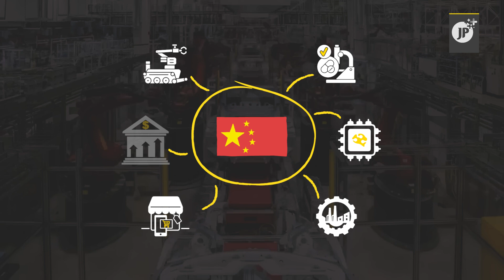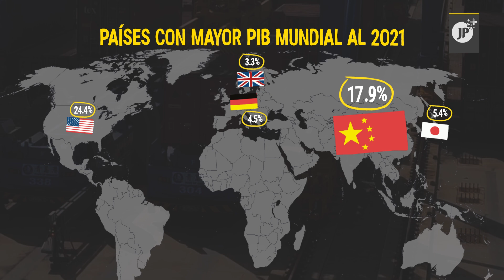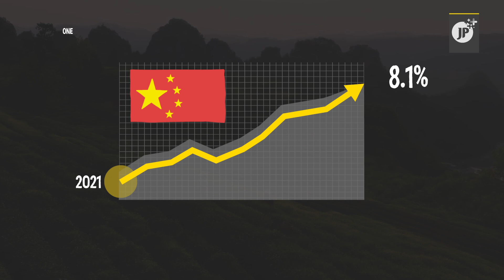China, el gigante de la economía mundial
🇨🇳 China ha demostrado uno de los más grandes desarrollos económicos de la historia reciente, que se expande por el mundo.

Por su influencia en el plano geopolítico, financiero y comercial,  distintos gobiernos reconocen el potencial del gigante asiático para liderar el Nuevo Orden Mundial.